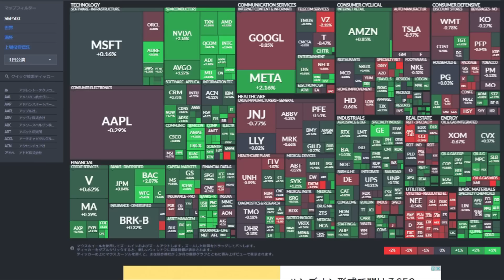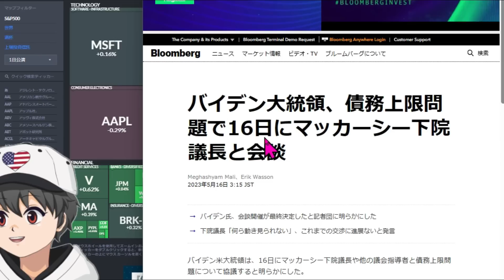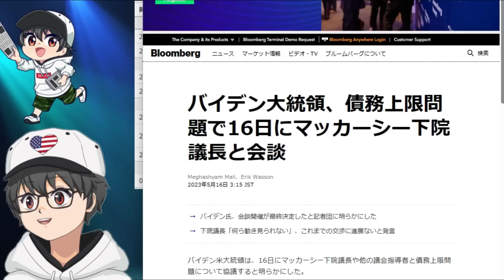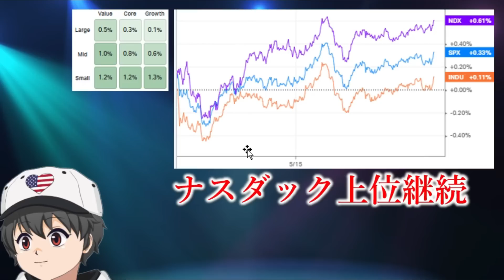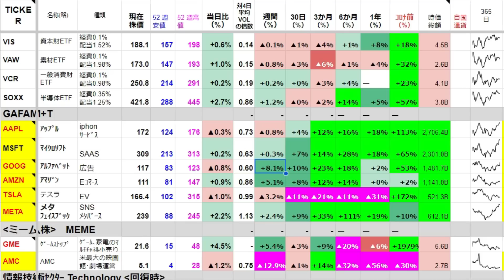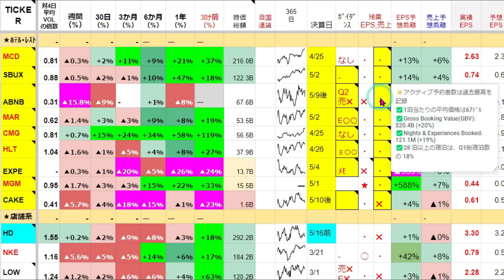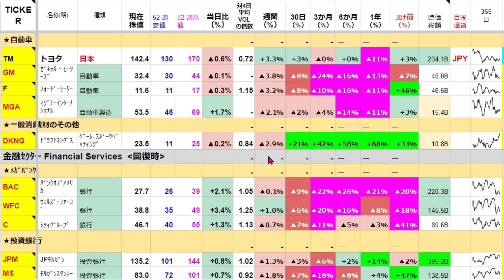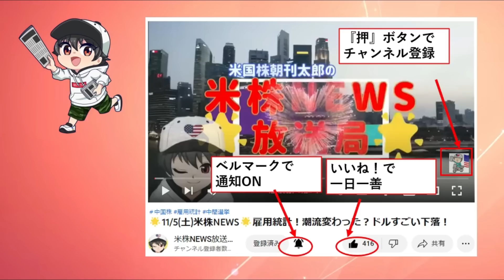🌟5/16(火)米株NEWS🌟ＡＩ、ハイテク、地銀上昇！借金増で今夜の小売りはどうなる？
✅【米国株押し目分析ツール 　投資の森さんからです！わかりやすい！】
投資の森の専門家が長年にわたって蓄積してきた知識と経験を元に作成されたものです。市場の押し目を見極め、効果的な売買タイミングを教えてくれます。初心者でも理解しやすいように、わかりやすいグラフやチャートも豊富に用意されています。
✅【毎週更新✨ 自作の米株スプレッドシート一覧表 (600円)】
米国株の情報収集に苦労していませんか？　期間別の騰落や財務データを比較するのは大変ですよね。そんなあなたにおすすめなのが、米国株朝刊太郎が作成したスプレッドシート一覧表です。
週末に決算結果を更新しています。　決算NEWSもメモ欄に沢山！　そして、ご自由にカスタマイズできるのが強みです！　600円で販売中です！
0:00　チキンレースか？地銀は反発！ピックアップ銘柄！
6:00  経済指標、FRB高官発言
8:23  金利・指数・VIX・実質金利
10:14　全セクターの個別株確認を駆け足で！